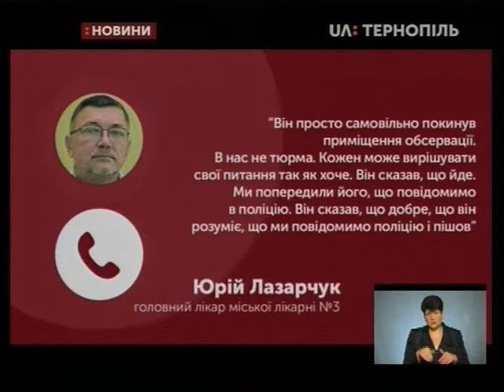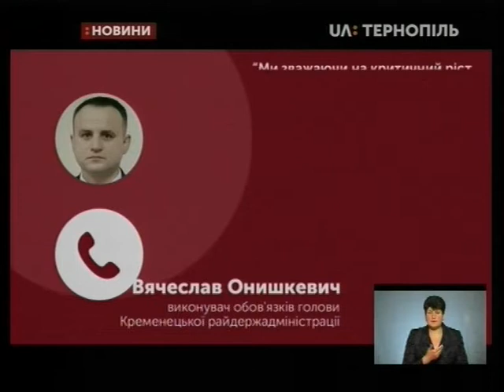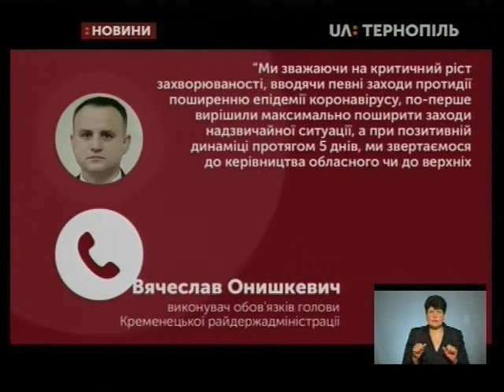27.04.2020. Новини. 17:00